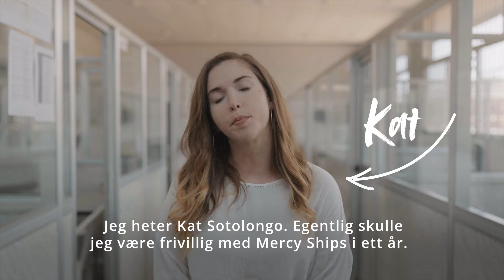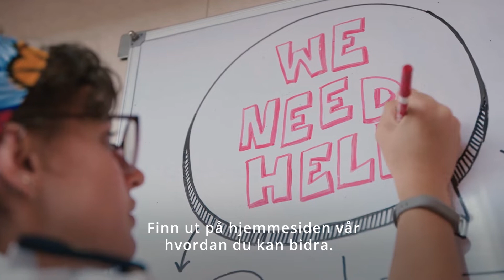Kat forteller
Kat fra medieavdelingen forteller om sin reise med Mercy Ships